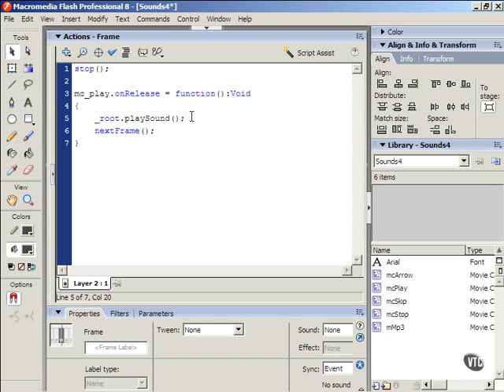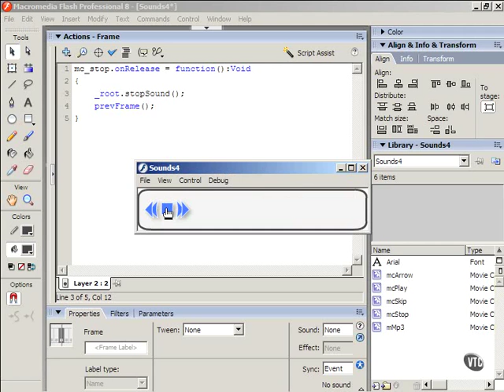94 Controlling Playback pt 2